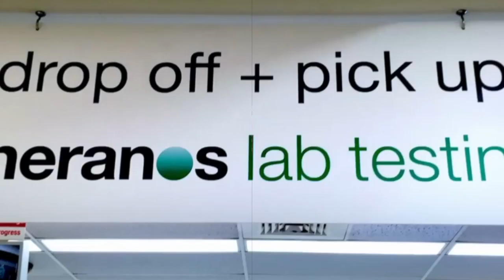ELIZABETH HOLMES VAI FICAR 11 ANOS NA PRISÃO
Elizabeth Holmes, a fundadora do Theranos, foi condenada a 11 anos de prisão por fraude e evasão fiscal.

A promessa da empresa era criar um teste de sangue que seria mais barato e mais fácil de realizar do que os testes convencionais.

No entanto, a empresa não conseguiu cumprir suas promessas e acabou sendo investigada pelo governo dos EUA.

Com isso, Holmes foi condenada e irá cumprir sua sentença a partir de abril de 2023, por estar grávida.

Se quiser aprofundar no caso, aqui está um artigo que escrevemos sobre o tema